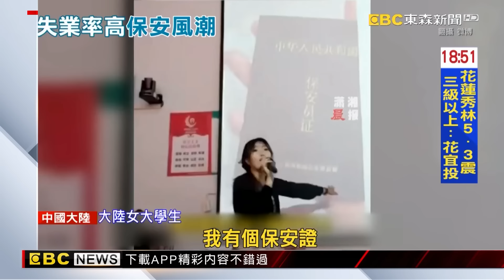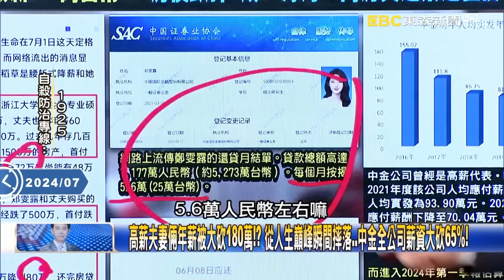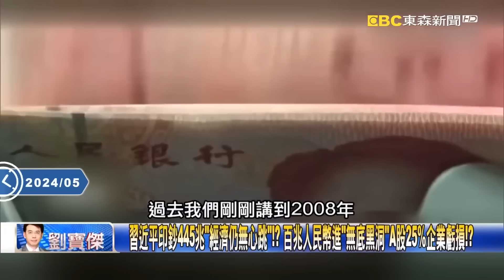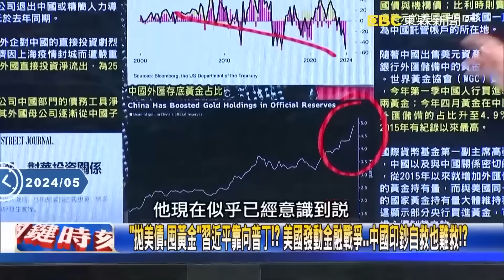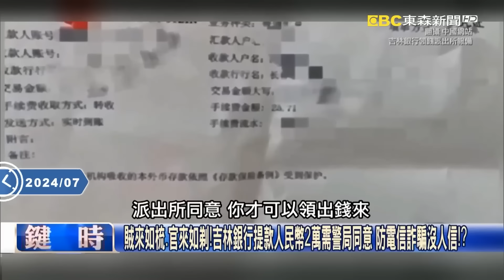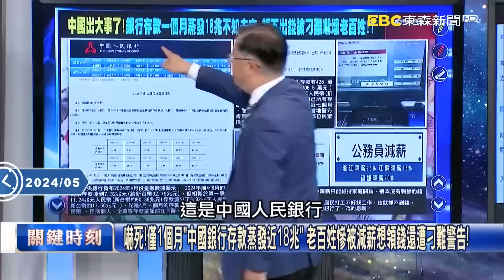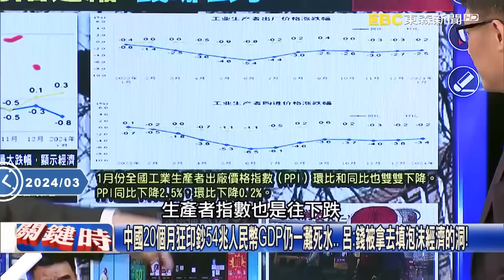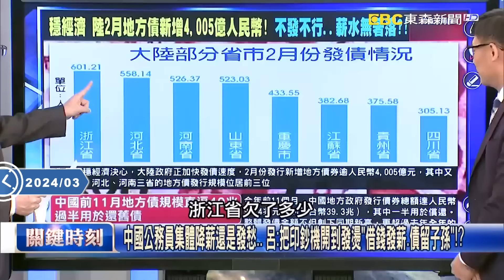【關鍵深論題】中國8月青年失業率「高達18.8%」研究生滿街走的時代來了？！物理碩士走投無路「只能當約聘工友」兩代人陷兩敗俱傷困境？！【關鍵時刻】劉寶傑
00:00:00 陸青就業難 門檻低、職缺多「保安」成熱門工作
00:02:27 高考理科狀元還曾環遊世界！？ 年薪百萬人民幣…30歲美女學霸都難在中國生存？
00:17:18 習近平印鈔445兆「經濟仍無心跳」！？ 百兆人民幣進「無底黑洞」A股25%企業虧損！？
00:28:49 差1公分就爆頭！川普滿臉血仍振臂疾呼「Fight」 「美國英雄」重回白宮成定局！？
00:36:05 中國「大抓捕時代」！入境隨時被查手機 香港「見疑即報」金融中心淪舉報之都！？
00:40:56 講到痛處了？批評中國經濟等同喊台獨？ 國台辦今點名「懲戒」台灣五名媒體人！？
00:46:40 北京大肅殺！三中全會傳長安大街封鎖 《改革家習近平》突下架有人文宣造反！？
00:51:35 錢去哪了？習近平兩年狂印鈔240兆打水漂 股、房、製造全垮中國兩會末世景象？

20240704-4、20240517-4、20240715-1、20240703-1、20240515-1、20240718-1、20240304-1